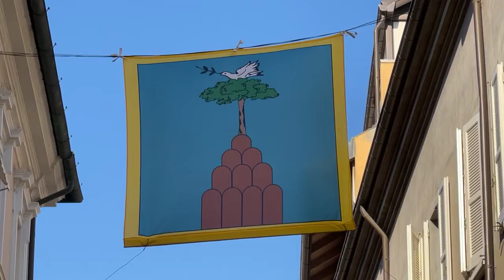Verso la Giostra di Cesena inizia l'affissione degli stendardi